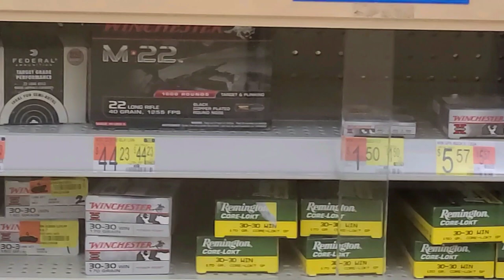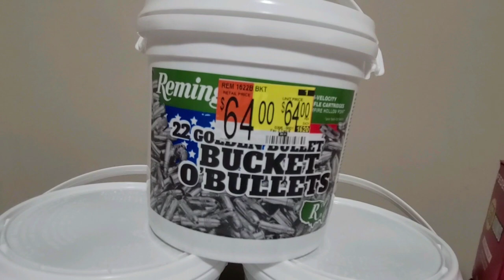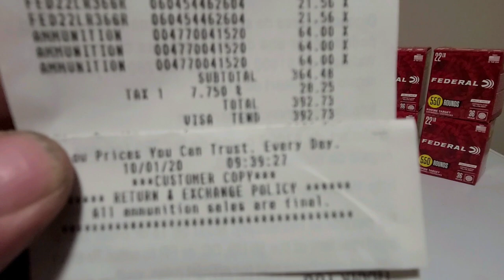What Ammo Shortage Of 2020? Ammo Mafia Strikes Again!